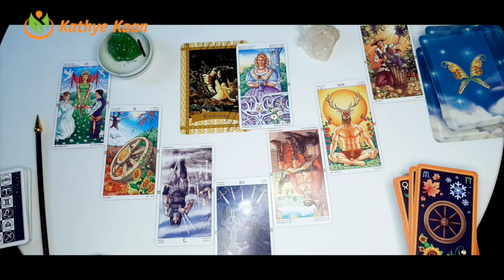OPHIUCHUS JULY AUGUST SEPTEMBER 2020 🌈🍀BUSINESS CAREER WEALTH TAROT READING💵☸️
Kathye